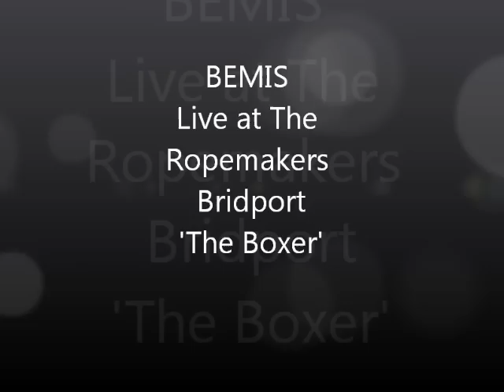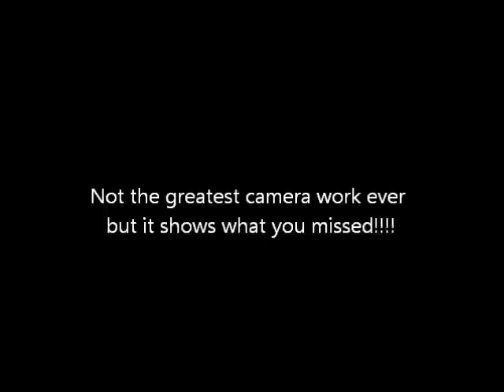Bemis - The Boxer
Bemis cover Simon & Garfunkels The Boxer at Bridport's The Ropemakers on the 7th December 2012